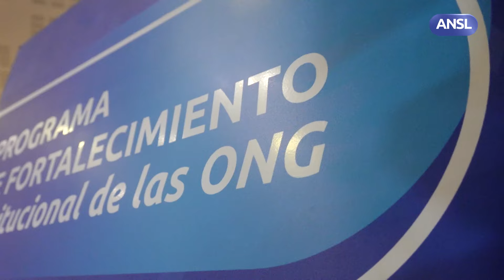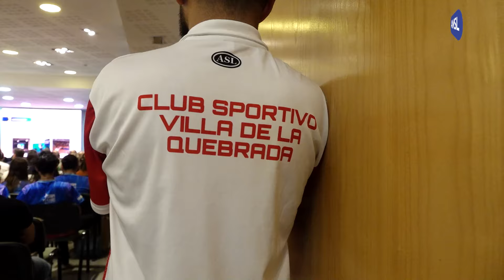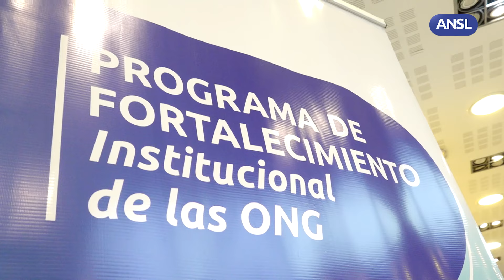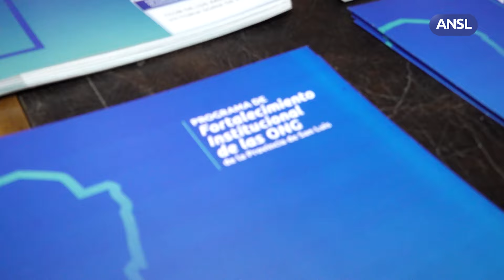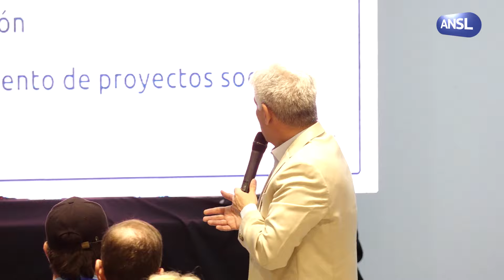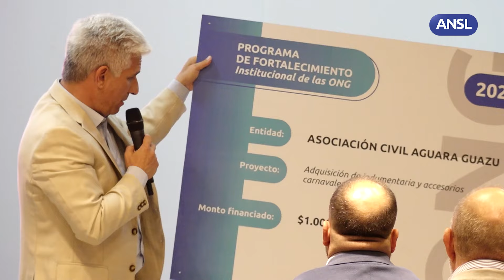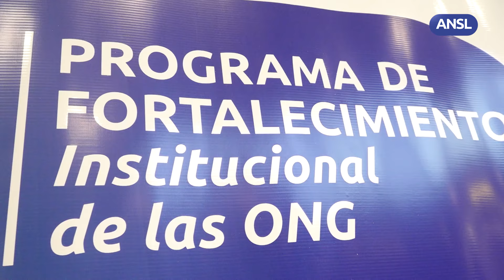Claudio Poggi, Gobernador de San Luis, entrega de Financiamento ONG